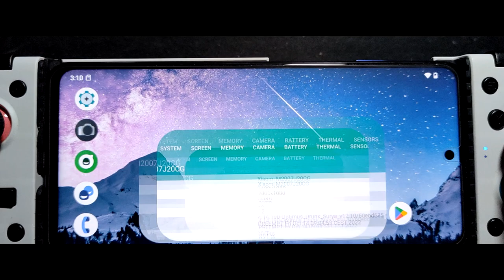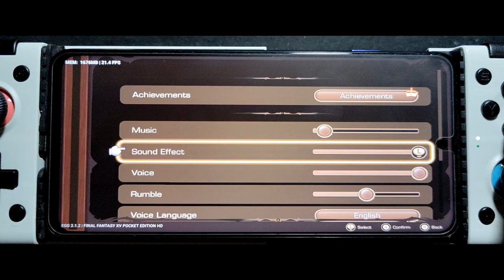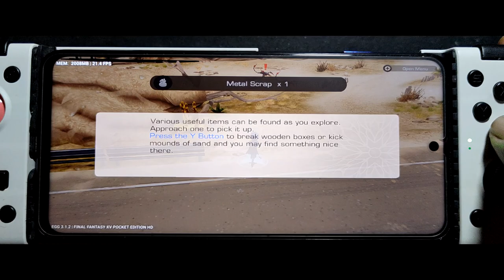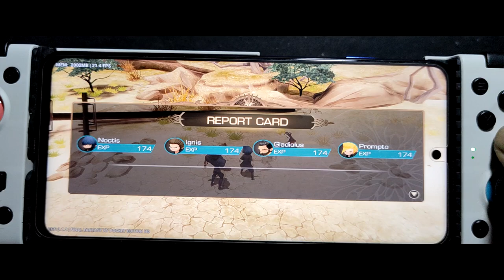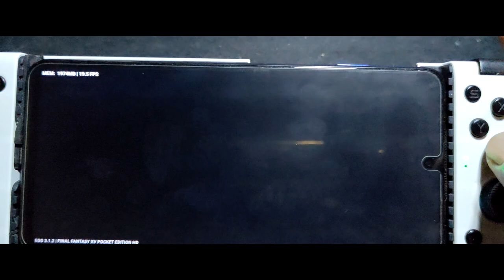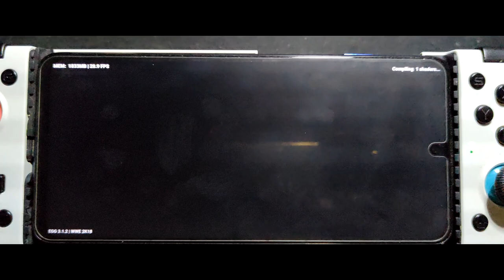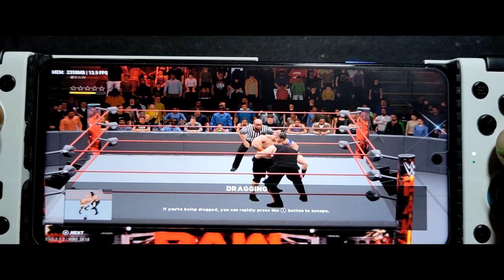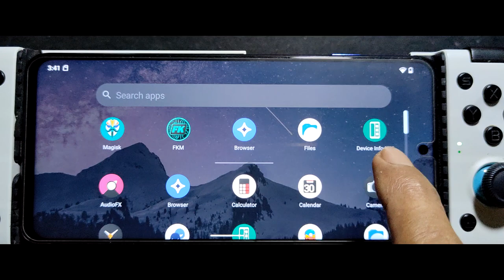Final Fantasy XV and WWE 2K18 on Poco X3 nfc SD 732G | egg NS 3.1.2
using turnip driver, otherwise this 2 game are not playable